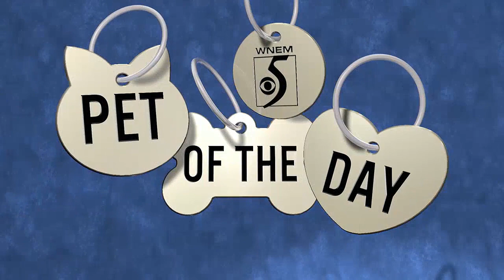Pet of the Day: Meet Tyson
If you're interested in adopting Tyson, contact Genesee County Animal Control.